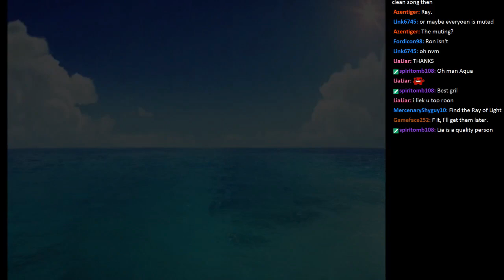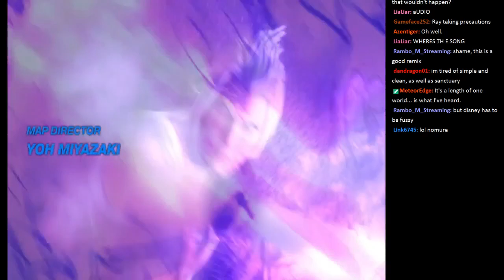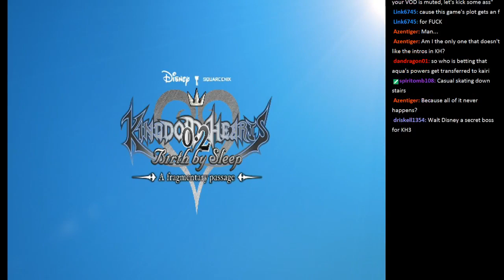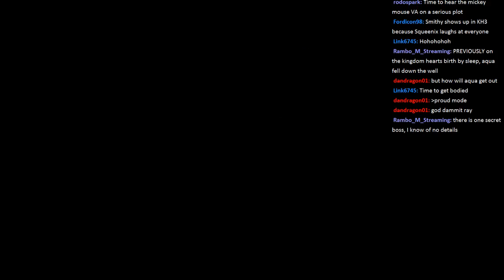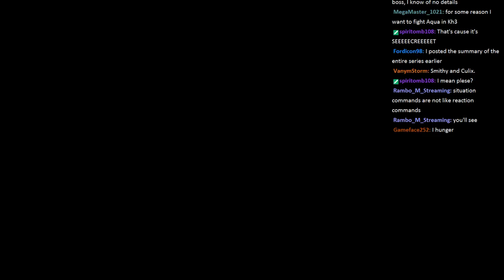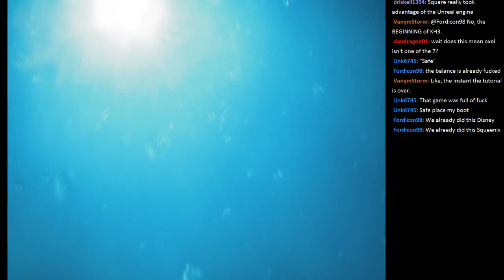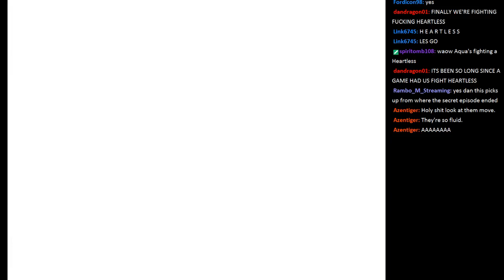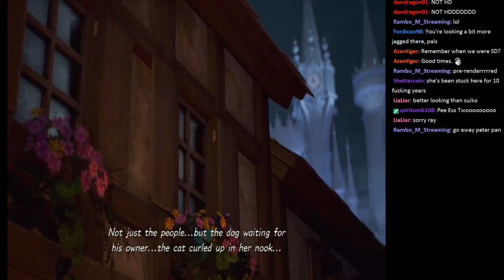Let's Play Kingdom Hearts: 0.2 Birth By Sleep PT1/4 - Aquamarine's Rad New Journey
It's been some time since Birth By Sleep.
Kingdom Hearts has been pushing hard this whole while to keep fans interested while Kingdom Hearts III remains in perpetual limbo. We still have many plot threads left unchecked in Tetsuya Nomura and the writing staff's grand tapestry of kudzu, so here they throw out one to resolve and we finally get to see it. Also it stars Aqua, you know, one of the protagonists that I actually liked in Birth By Sleep.
Also Birth By Sleep, a game I LPed a while back.

Set just before the first Kingdom Hearts, Aqua's decade long trek within the darkness is finally ready to bear some fruit as she continues her neverending laceration of all things dank. We start off by revisiting an old locale from Disney's past that she herself was once familiar with, but is no longer in the best of shape... And she's forgotten a few of her abilities too, that sucks.

But hey, at least this adventure's really pretty!